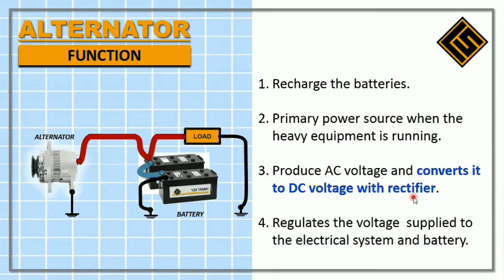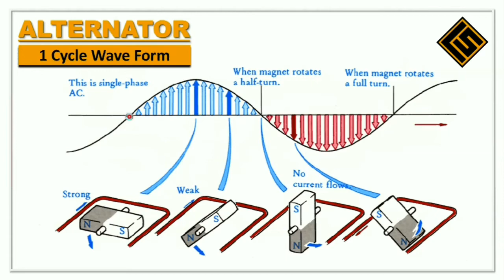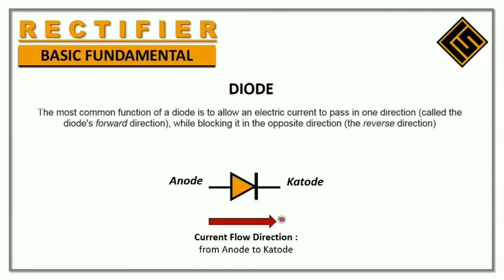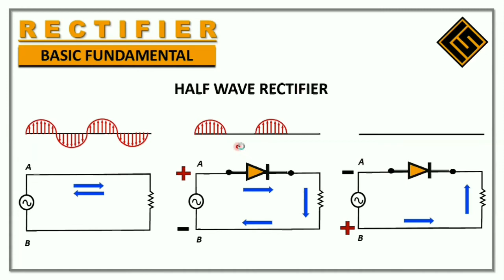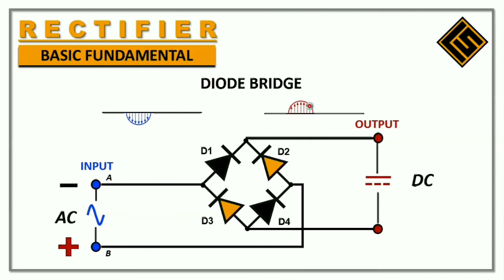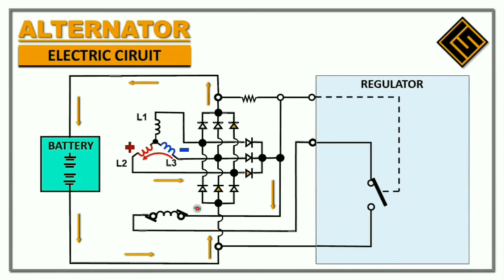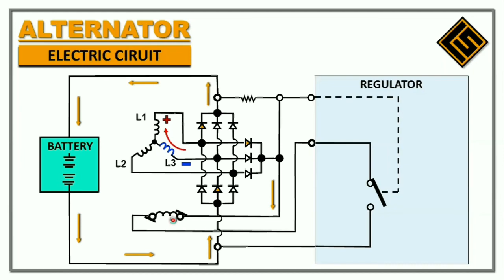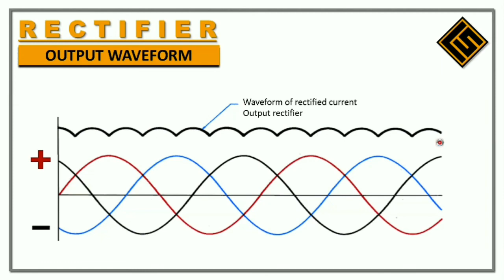Struktur, Fungsi & Cara Kerja Alternator Part 2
Hallo sobat belajar, kali ini Learning Start Up Channel sharing mengenai  struktur, fungsi & dan cara kerja alternator yang digunakan di  alat berat.
 Alternator termasuk di komponen electrical  yang berfungsi untuk charging battery dan mensupply kelistrikan ke system alat berat saat engine running (unit beroperasi).

Di bahasan kali ini Learning Start Up sharing mengenai Rectifier. Sebuah komponen di dalam Alternator yang berfungsi sebagai penyearah.

Agar didapatkan bahasan yang comprehensive,
disarankan sobat belajar simak dulu materiAlternator Part 1 di link berikut :

Semoga sobat belajar sukses, sehat & bahagia...Aamiin.

Terima kasih

Wassalam,
LEARNING STARTUP